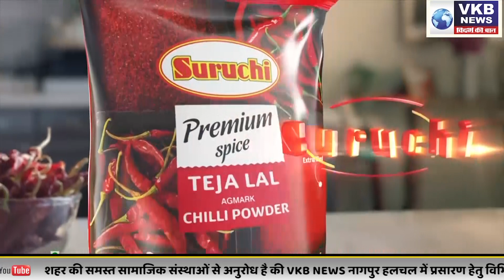82 साल की महिला जाएंगी अंतरिक्ष में | Vkb Top 10 News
Vkb Top 10 News
02 July 2021 @ 1pm